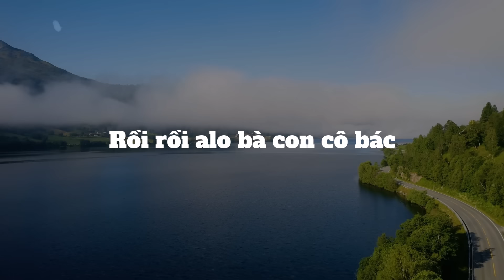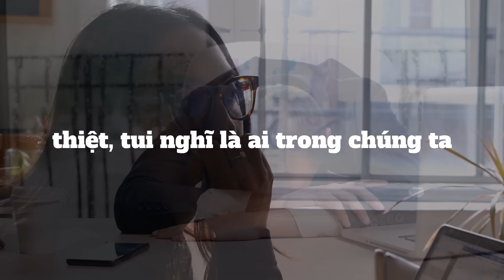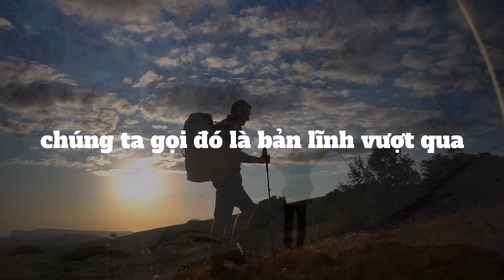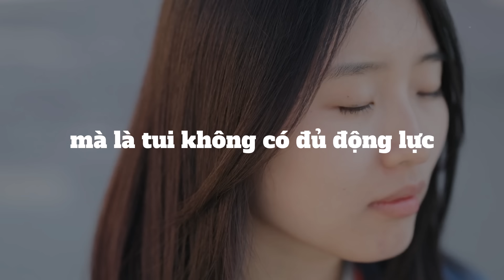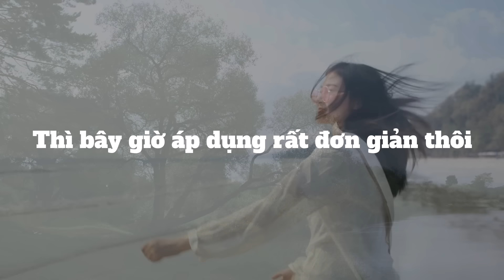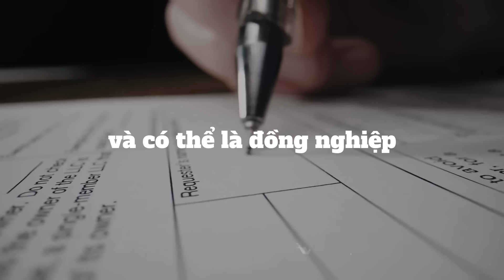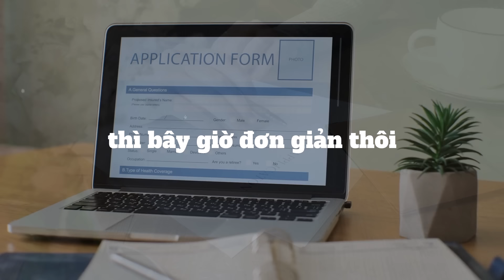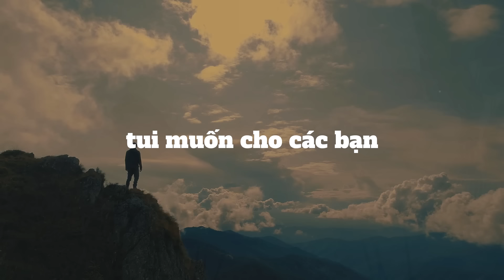Chữa Triệt Để Bệnh Lười Bằng 1 Thói Quen Đơn Giản -Tri kỷ cảm xúc Web5ngay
Mến chào tất cả quý vị và các bạn, lại là tui đây Tri kỷ cảm xúc đây, như các bạn đã biết thì ai trong chúng ta cũng có những sự lười riêng, nhưng quan trọng là cách ứng xử đối với cái sự lười đó. Có người lười nhưng không làm gì cả và thả trôi trong sự lười biếng đó, cũng có những người lười nhưng vẫn chu toàn bổn phận của mình cách chu đáo. Tất nhiên là chúng ta sẽ hướng tới kiểu lười thứ 2 rồi, một kiểu lười tích cực nói vui là “lười thì lười nhưng làm thì vẫn làm”.
Trong video này, chúng ta sẽ tìm hiểu cách chữa triệt để bệnh lười tiêu cực bằng một thói quen đơn giản, đơn giản một cách không tưởng luôn. Chúng ta sẽ đào sâu vào khái niệm và căn nguyên nguồn gốc sâu sa của bệnh lười, bệnh lười không hẳn lúc nào cũng chỉ là sự lười biếng, không làm gì mà bản chất là sự thiếu động lực để làm mà thôi.
Thông qua việc thực hành một bài tập đơn giản là hỏi bản thân mình một câu hỏi trong thời gian rảnh rỗi, qua đó có thể mang lại sự thay đổi tích cực cho cuộc sống của chúng ta và dần dần chúng ta sẽ chữa được cái bệnh lười của mình.
Vậy câu hỏi đó là gì? Thói quen đó là gì mà nghe ảo lòi vậy ta? Bây giờ tui và các bạn sẽ cùng nhau khám phá nha. Vào thôi: